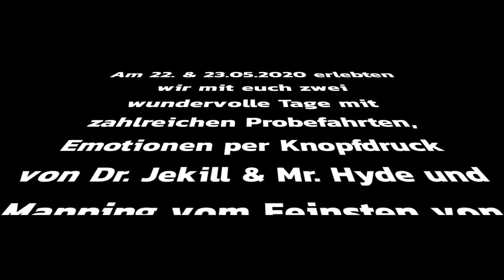STAALFABRIK TV - Unsere Probefahrt-Tage im Mai 2020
Die letzten Probefahrt-Tagen sind gerade mal vorbei und da freuen wir uns auch schon auf die Nächsten! Kommendes Wochenende erwartet euch bei uns wieder unsere aktuellen Modelle und zahlreiche Aktionen sowie leckeres Catering vom StaalRockCafé!